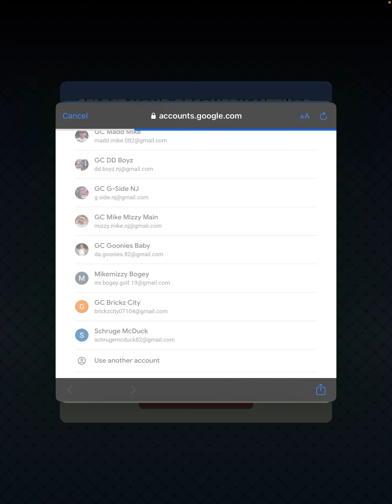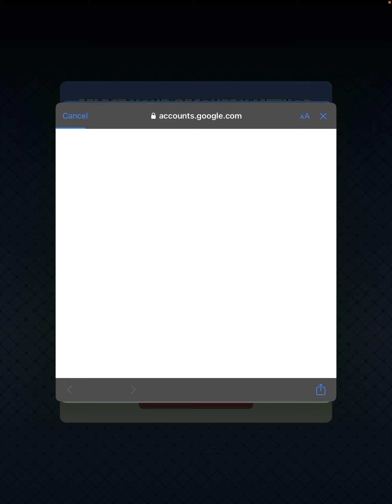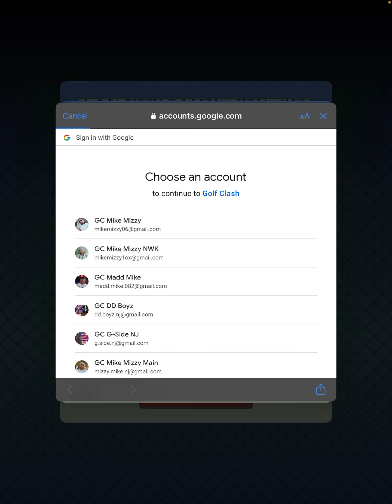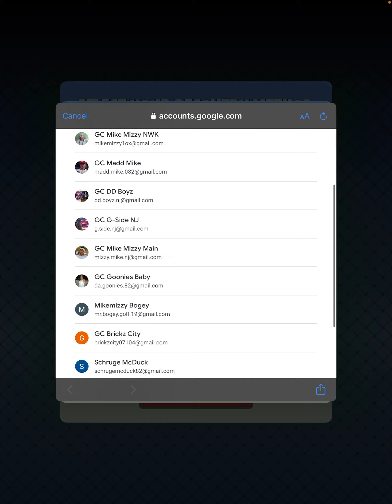Golf Clash: The Big Game Tournament- Final Results ( 9 Experts, 2 Rookies)